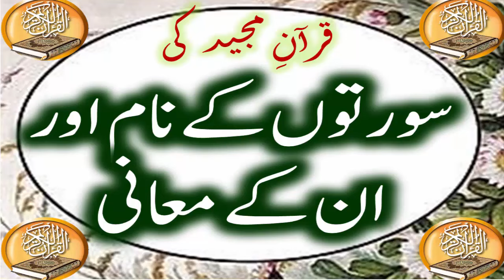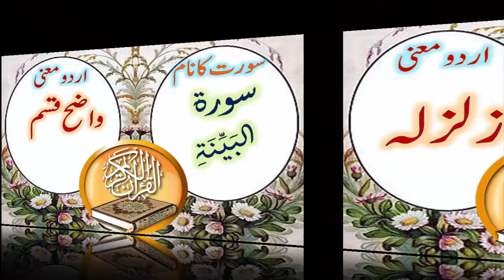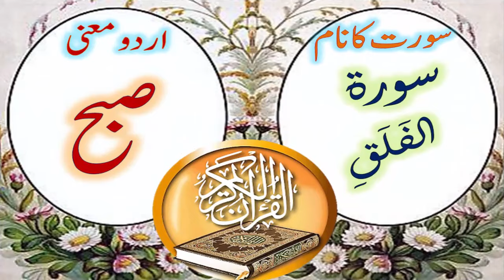List of All Surah in Quran NAme with Meaning in Urdu | Quran Ki Suraton Ke Naam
آج کی ویڈیو میں آپ دوستوں کے لئے قرآن پاک کی تمام سورتوں کے نام اور ان  کے اردو معنی کی لسٹ لے کر حاضر ہوا ہوں  یوٹیوب پر کئی ایسی ویڈیوز دستیاب ہیں جن میں قرآن پاک کی سورتوں کے نام اور ان کے اردو معنی بتائے گئے ہیں مگر افسوس ہے کہ ان میں سے اکثر ویڈیوز ایسی ہیں جن میں سورتوں کے نام درست تلفظ کے ساتھ ادا نہیں کیے گئے
 اسی وجہ سے میں نے کوشش کی ہے کہ آپ دوستوں کے لیے قرآن حکیم کی سورتوں کے ناموں کی ایسی ویڈیو بنائی جائے جس میں ناموں کے اردو میں معنی بتانے کے ساتھ ساتھ سورت کے نام کو بھی درست تلفظ کے ساتھ ادا کیا جائے امید ہے  دوستوں کو یہ کوشش پسند آئے گی
Assalamu Alaikum In today's video I have come up with a list of the names of all the surahs of the Holy Quran and the Urdu meanings of these names for you friends. There are many videos available on YouTube in which the names of the surahs of the Holy Quran and their Urdu. The meanings are given but unfortunately most of these videos are not in which the names of the suras are not pronounced correctly.
That is why I have tried to make a video of the names of the surahs of the Qur'an al-Hakim for you friends in which the meaning of the names in Urdu as well as the name of the surah is pronounced correctly. Would like this effort.

Surah Fatihah (the Opening)
Surah Baqarah (the Cow)
Surah Aali Imran (the Family of Imran)
Surah An-Nisa’ (the Women)
Surah Ma’idah (the Table)
Surah An’am (the Cattle)
Surah A’raf (the Heights)
Surah Anfal (the Spoils of War)
Surah At-Taubah (the Repentance)
Surah Yunus (Yunus)
Surah Hud (Hud)
Surah Yusuf (Yusuf)
Surah Ar-Ra’d (the Thunder)
Surah Ibrahim (Ibrahim)
Surah Hijr (the Rocky Tract)
Surah An-Nahl (the Bees)
Surah Isra’ (the Night Journey)
Surah Kahf (the Cave)
Surah Maryam (Maryam)
Surah Ta-Ha (Ta-Ha)
Surah Anbiya’ (the Prophets)
Surah Haj (the Pilgrimage)
Surah Mu’minun (the Believers)
Surah An-Nur (the Light)
Surah Furqan (the Criterion)
Surah Ash-Shu’ara’ (the Poets)
Surah An-Naml (the Ants)
Surah Qasas (the Stories)
Surah Ankabut (the Spider)
Surah Ar-Rum (the Romans)
Surah Luqman (Luqman)
Surah As-Sajdah (the Prostration)
Surah Ahzab (the Combined Forces)
Surah Saba’ (the Sabeans)
Surah Fatir (the Originator)
Surah Yaseen (Ya-Sin)
Surah As-Saffah (Those Ranges in Ranks)
Sad (Sad)
Surah Az-Zumar (the Groups)
Surah Ghafar (the Forgiver)
Surah Fusilat (Distinguished)
Surah Ash-Shura (the Consultation)
Surah Az-Zukhruf (the Gold)
Surah Ad-Dukhan (the Smoke)
Surah Jathiyah (the Kneeling)
Surah Ahqaf (the Valley)
Surah Muhammad (Muhammad)
Surah Fat’h (the Victory)
Surah Hujurat (the Dwellings)
Surah Qaf (Qaf)
Surah Adz-Dzariyah (the Scatterers)
Surah At-Tur (the Mount)
An-Najm (the Star)
Surah Qamar (the Moon)
Surah Ar-Rahman (the Most Gracious)
Surah Waqi’ah (the Event)
Surah Hadid (the Iron)
Surah Mujadilah (the Reasoning)
Surah Hashr (the Gathering)
Surah Mumtahanah (the Tested)
Surah As-Saf (the Row)
Surah Jum’ah (Friday)
Surah Munafiqun (the Hypocrites)
Surah At-Taghabun (the Loss & Gain)
Surah At-Talaq (the Divorce)
Surah At-Tahrim (the Prohibition)
Surah Mulk – (the Kingdom)
Surah Qalam (the Pen)
Surah Haqqah (the Inevitable)
Surah Ma’arij (the Elevated Passages)
Surah Nuh (Nuh)
Surah Jinn (the Jinn)
Surah Muzammil (the Wrapped)
Surah Mudaththir (the Cloaked)
Surah Qiyamah (the Resurrection)
Surah Insan (the Human)
Surah Mursalat (Those Sent Forth)
Surah An-Naba’ (the Great News)
Surah An-Nazi’at (Those Who Pull Out)
Surah ‘Abasa (He Frowned)
Surah At-Takwir (the Overthrowing)
Surah Infitar (the Cleaving)
Surah Mutaffifin (Those Who Deal in Fraud)
Surah Inshiqaq (the Splitting Asunder)
Surah Buruj (the Stars)
Surah At-Tariq (the Nightcomer)
Surah A’la (the Most High)
Surah Ghashiyah (the Overwhelming)
Surah Fajr (the Dawn)
Surah Balad (the City)
Surah Ash-Shams (the Sun)
Surah Layl (the Night)
Surah Adh-Dhuha (the Forenoon)
Surah Inshirah (the Opening Forth)
Surah At-Tin (the Fig)
Surah ‘Alaq (the Clot)
Surah Qadar (the Night of Decree)
Surah Bayinah (the Proof)
Surah Az-Zalzalah (the Earthquake)
Surah ‘Adiyah (the Runners)
Surah Qari’ah (the Striking Hour)
Surah At-Takathur (the Piling Up)
Surah ‘Asr (the Time)
Surah Humazah (the Slanderer)
Surah Fil (the Elephant)
Surah Quraish (Quraish)
Surah Ma’un (the Assistance)
Surah Kauthar (the River of Abundance)
Surah Kafirun (the Disbelievers)
Surah An-Nasr (the Help)
Surah Masad (the Palm Fiber)
Surah Ikhlas (the Sincerity)
Surah Falaq (the Daybreak)
Surah An-Nas (Mankind)